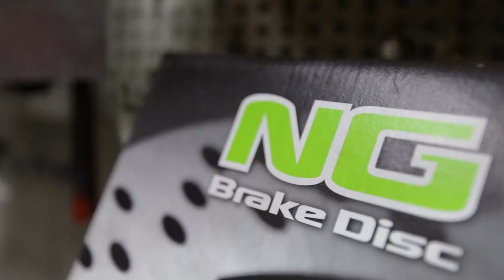DISCOS DE FRENO NG BRAKES | Los montamos en la APRILIA RS 125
En este video vemos al detalles los discos de nuestros amigos de NG Brakes que vamos a montar en nuestra aprilia rs 125